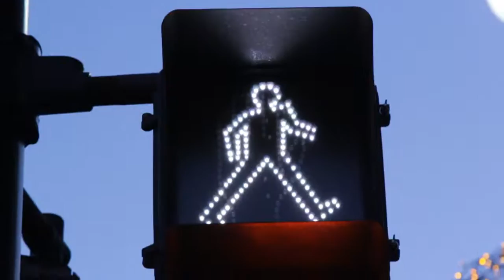Flowfold Minimalist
Flowfold is proud to present "Minimalist"